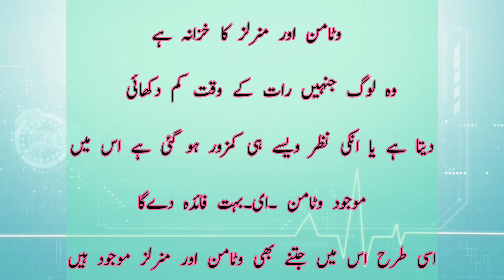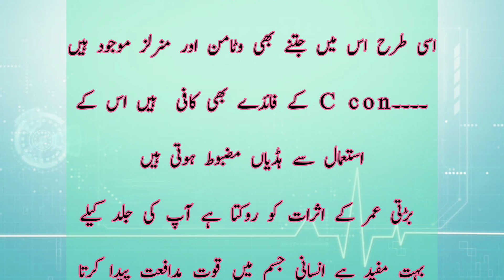How To Get Perfect Skin Hair Nails Strong Bones Glowing Skin Remedy |Magical Beauty Tip | Umme-Ahmad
Umme-Ahmad